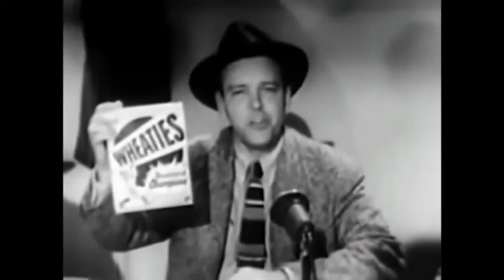NYM@PIT: Mets broadcast shows a Kiner commercial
Prior to the 4th inning, the Mets' broadcast team shows a classic commercial featuring Mets legend Ralph Kiner